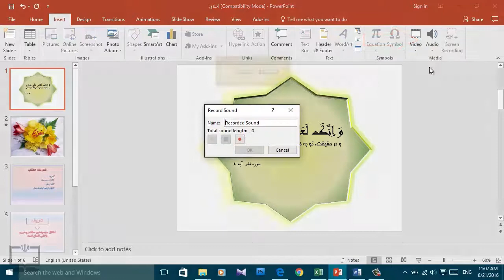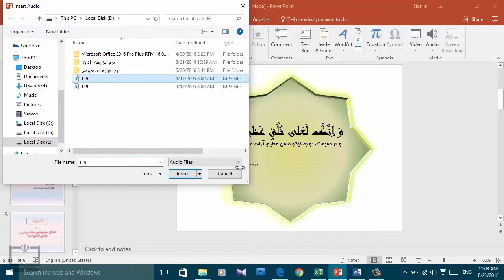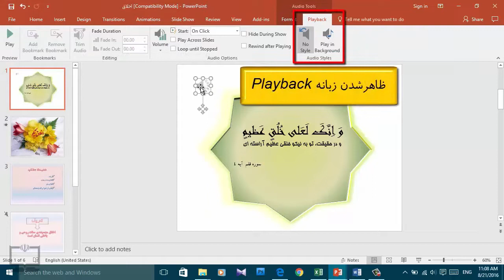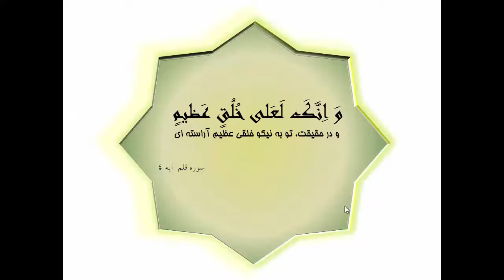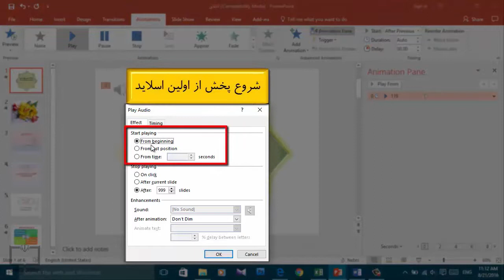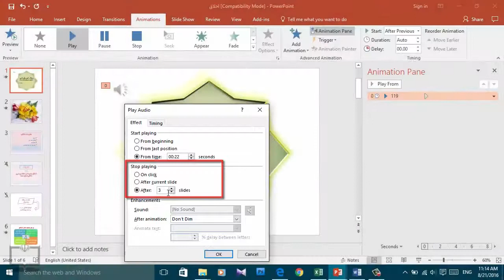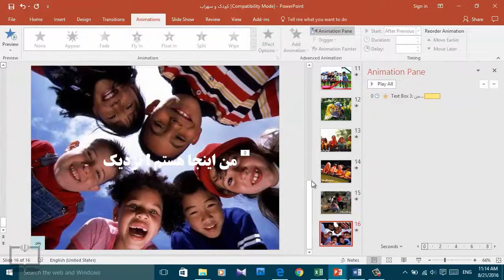اموزش PowerPoint بخش 4 اموزش صدا گذاری.در پاورپوینت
در بخش 4 از آموزش PowerPoint، می‌توانید با صداگذاری در ارائه‌های پاورپوینت، ارتقایی متفاوت به اسلایدها خود ببخشید. صداگذاری به اسلایدها امکان افزودن صداهای مختلفی به ارائه‌های شما را می‌دهد، که می‌تواند شامل صداهای موسیقی، صداهای متحرک، صداهای خود برای توضیح اسلایدها و ... باشد.

برای اضافه کردن صدا به اسلایدها، شما می‌توانید از صداهای موجود در کامپیوتر خود استفاده کنید یا حتی صداهای متحرک را به ارائه‌ها اضافه کنید تا تاثیر بصری بیشتری بر روی مخاطبان داشته باشد. همچنین، می‌توانید صداهای خود را ضبط کنید و به اسلایدها اضافه نمایید.

با صداگذاری در پاورپوینت، ارائه‌های شما جذاب‌تر و متنوع‌تر خواهند شد و مخاطبان شما بیشتر به محتوای ارائه توجه خواهند کرد. از انیمیشن‌های صوتی و افکت‌های مختلف صوتی نیز می‌توانید برای ایجاد جلوه‌های جذاب و حرفه‌ای در ارائه‌های پاورپوینت استفاده کنید.

در این بخش از آموزش، به شما نحوه افزودن صداها و انیمیشن‌های صوتی به اسلایدها، تنظیم و کنترل صداها، افکت‌های صوتی و موارد دیگر مرتبط با صداگذاری در پاورپوینت آموزش داده می‌شود. با استفاده از این امکانات، ارائه‌های شما به یک تجربه بصری و صوتی چشمگیر تبدیل خواهد شد.